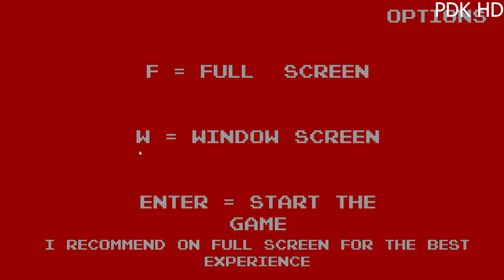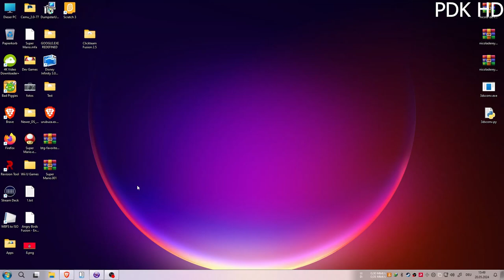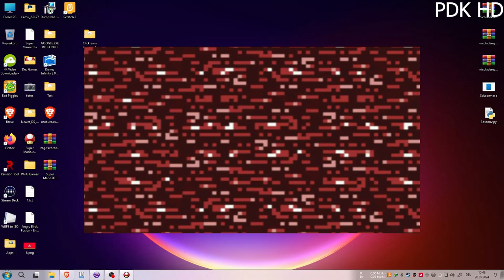Super Mario.exe The PDK Version the Exclusive Gameplay Video Part 1